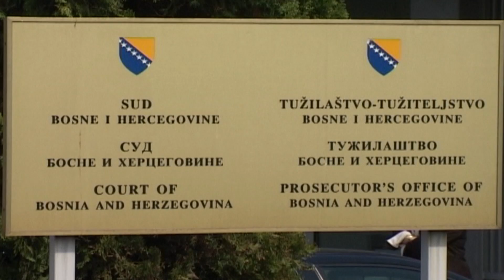Tuzilastvo BiH - Pritisci na rad pravosudja (TV BN 2019) HD